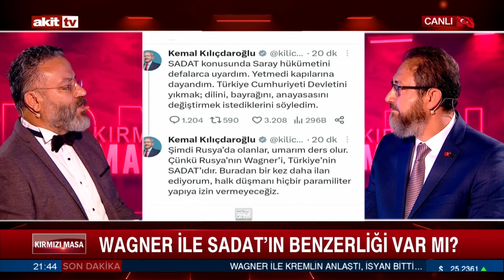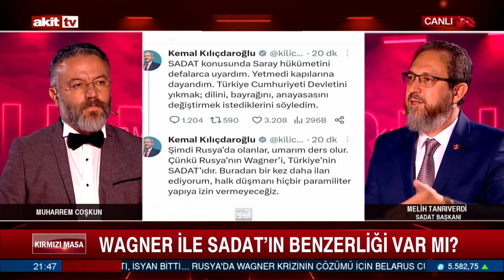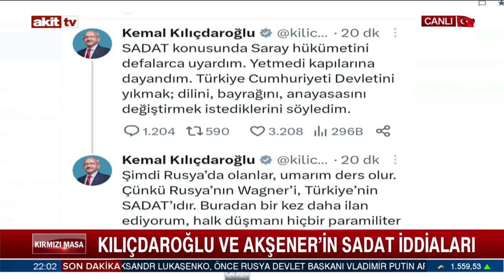Kırmızı Masa - Kılıçdaroğlu ve Akşener'in SADAT iddiaları 24.06.2023